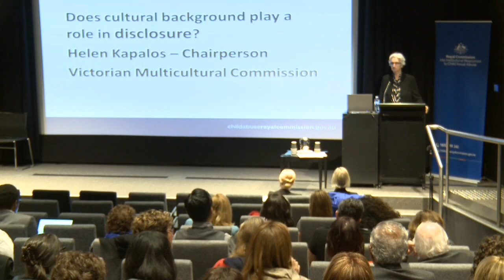Melbourne Multicultural Forum Q&A